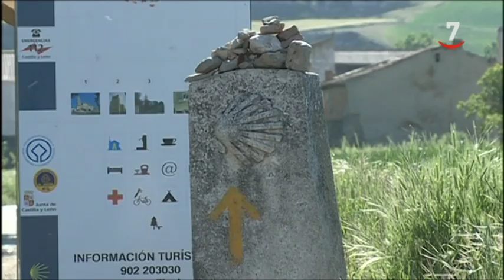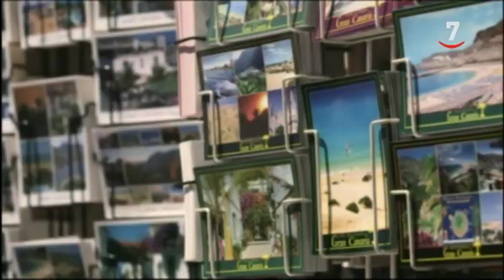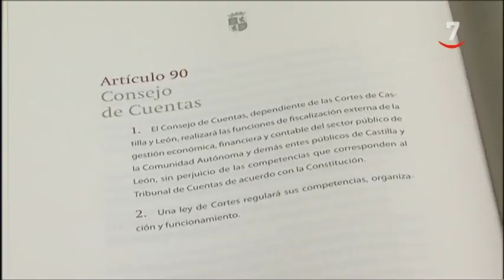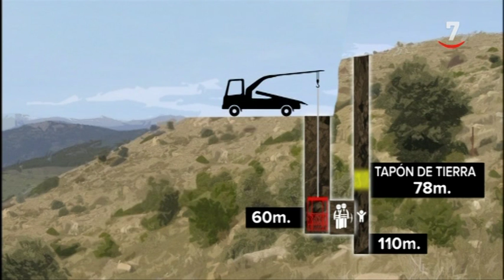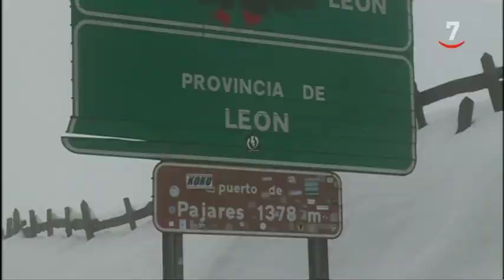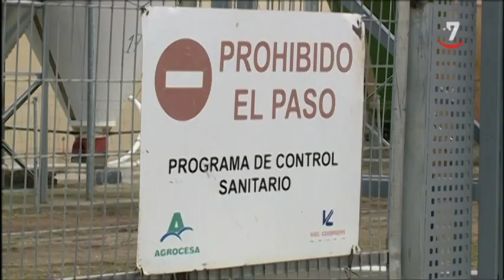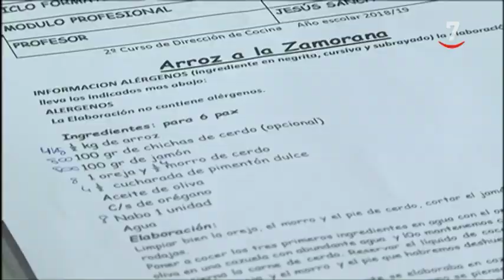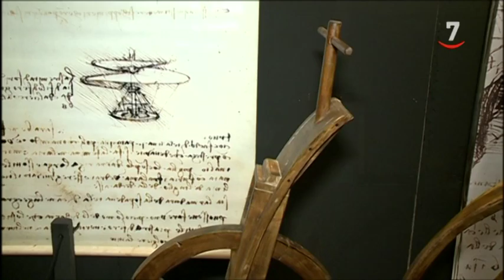CyLTV Noticias 14.30 horas (23/01/2019)